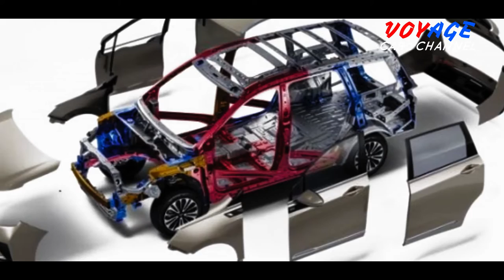2022 Wuling MPV 9-seater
2022 Wuling MPV 9-seater
Sosok MPV 9 kursi Wuling  mulai muncul ke publik. Mobil itu istimewa karena mampu menampung banyak penumpang. Hanya saja kehadirannya tidak di Indonesia, melainkan hanya di China.
 Sebagai sebuah MPV, jangan  berharap  tampilannya. Karena Wuling mendesainnya dengan sangat sederhana.

Wuling secara resmi mengumumkan bahwa mobil barunya akan diberi nama Voyage. Peluncurannya sendiri akan berlangsung pada kuartal ketiga tahun 2021.
 Namun, bocoran tersebut diblokir oleh berbagai media China. Sebut saja dimensi: panjang 5150mm, lebar 1840mm dan tinggi 1895mm. Cukup besar  untuk menjadi mobil keluarga.